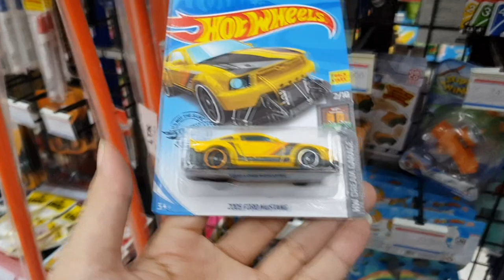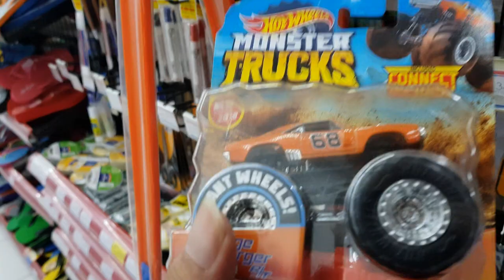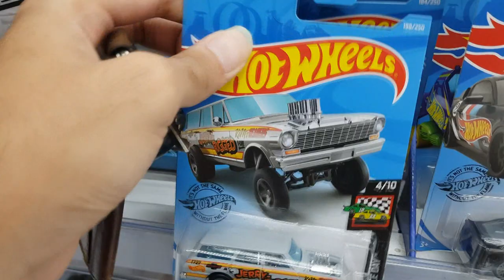HUNTING HOTWHEELS LOT B 2020 - MASIH NEMU NISSAN SKYLINE DI GANTUNGAN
Halooo semuanya, kali ini gue mau hunting hotwheels lagi nih gaes, kali ini gue masih dapet nissan skyline cuyy